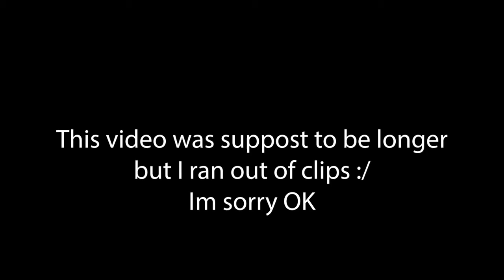Roblox Has Cop Games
Discord Of Suffering: (CLOSED,sry. Prolly will open back up if I return.)